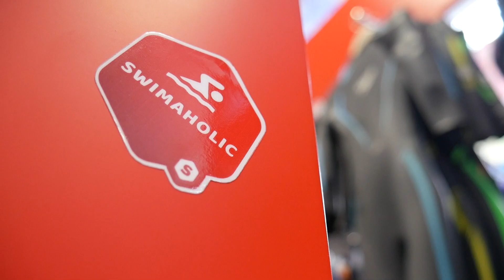SPORTEX.CZ - NEJVĚTŠÍ PLAVECKÝ OBCHOD & E-SHOP V ČESKU!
✔ Kamenná prodejna v Praze, Brně a v Plzni
✔ E-shop s doručením do druhého dne
✔ YouTube a sociální sítě plné plavecké inspirace

Měníme název ze Sportex.cz na SWIMAHOLIC.cz, ale pořád jsme to my ;)